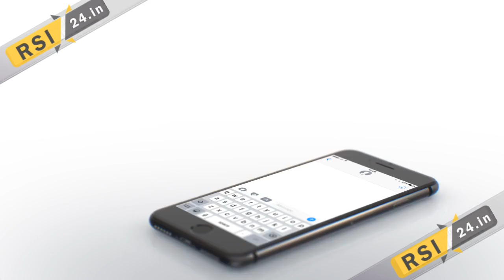washing machine repair services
We are experts at fully automatic Top loading washing machine Repair, Semi automatic washing machine Repair, Front loading washing machine Repair services.